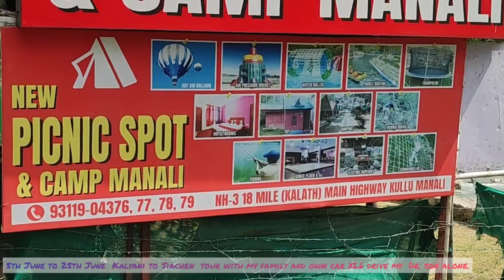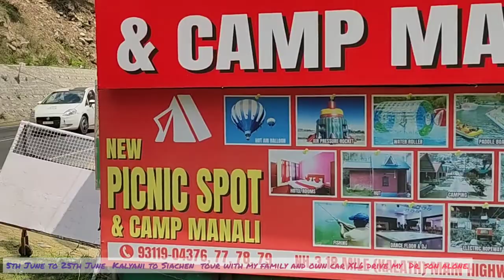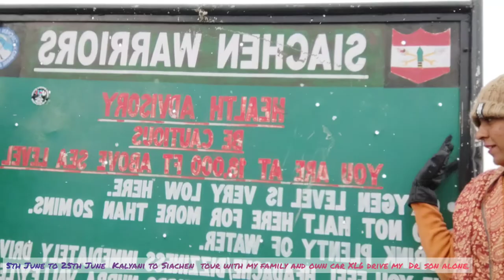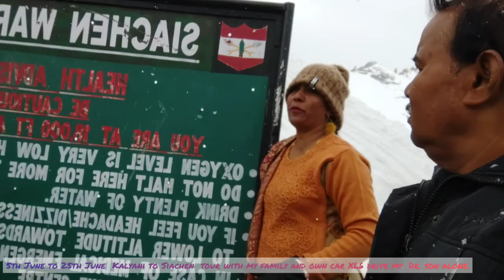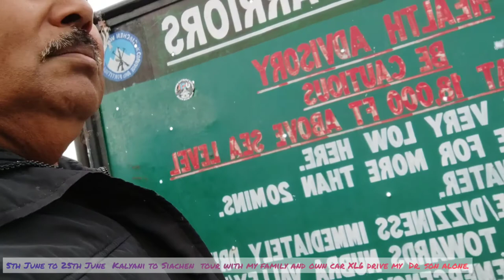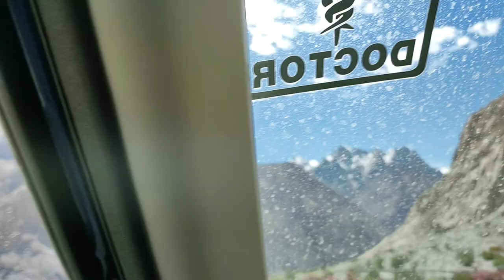MRtour@blog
Created by mohit#1961